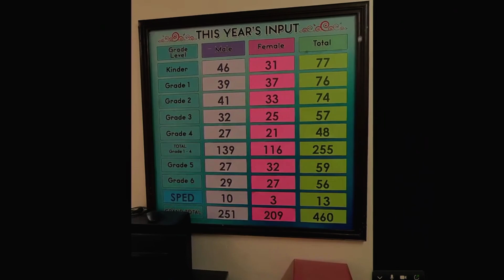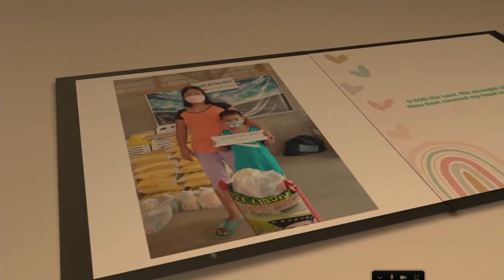화요집회ㅣ 2023-05-16(화) - 김영식목사(의왕 영광교회)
제목: 하나님을 찾는 것의 의미
본문: 시편 42:1-6
00:00:00 찬양과 경배
00:30:03 광고
00:52:45 설교